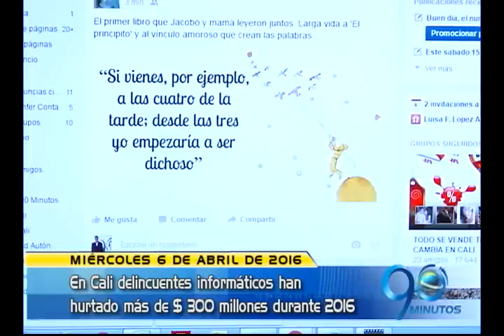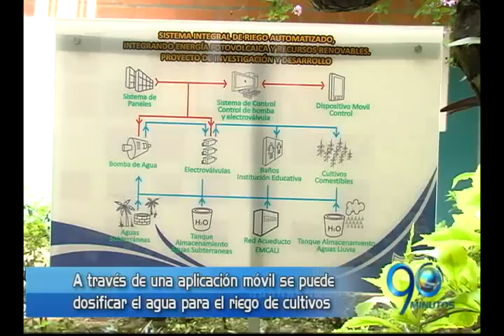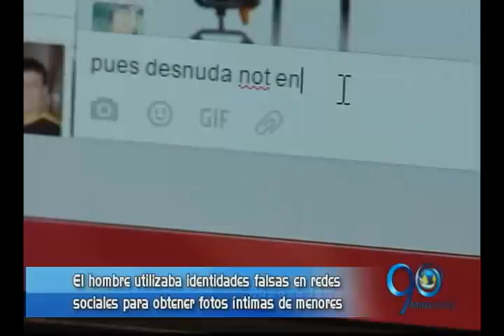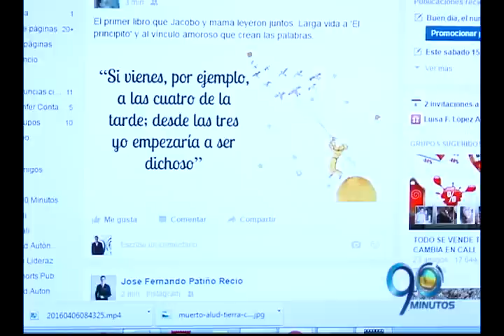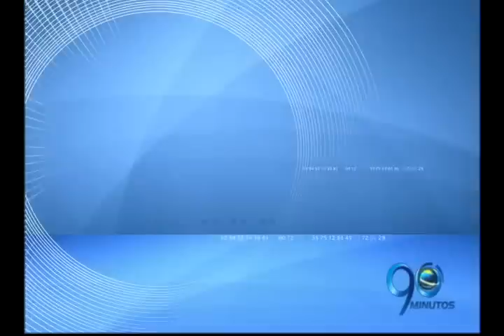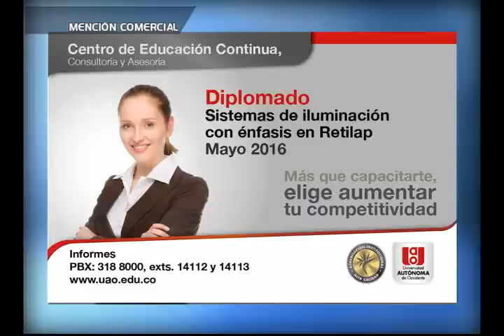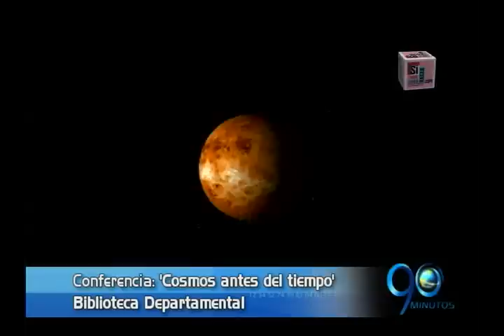EMISIÓN MIÉRCOLES 6 DE ABRIL DE 2016